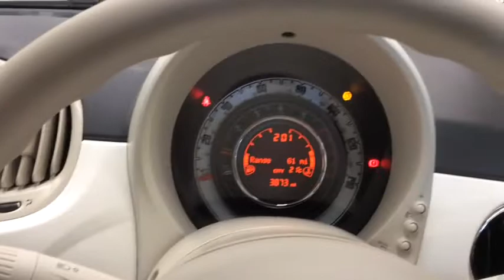RICHARD HARDIE USED CAR FIAT 500 NG16 UJN